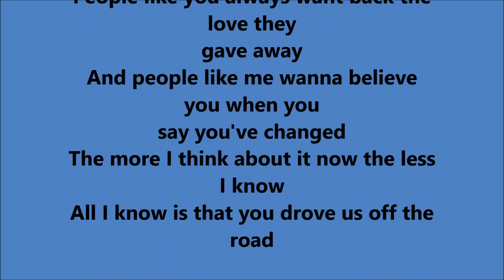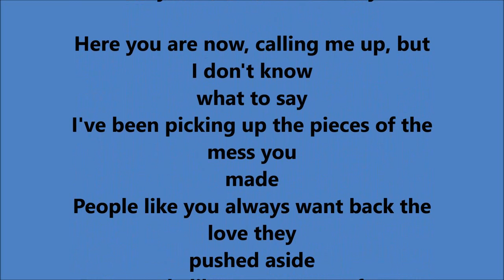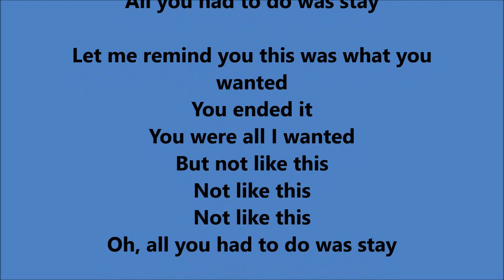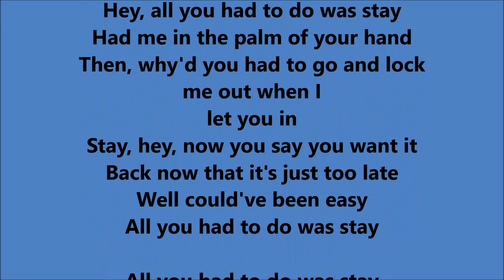Taylor Swıft - All You Had To Do Was Stay